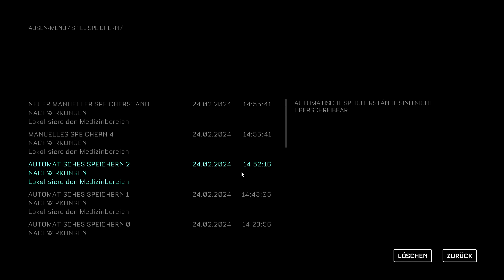THE CALLISTO PROTOCOL [006] 🧑🚀 Düstere Geheimnisse | The Callisto Protocol Gameplay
THE CALLISTO PROTOCOL Let's Play/Gameplay (Deutsch/German) von Mukimuk
MUKIMUK IN SOZIALEN NETZWERKEN:
INFOS ZUM SPIEL:
► Titel: The Callisto Protocol
► Genre: Action, Abenteuer
► Entwickler: Striking Distance Studios
► Publisher: KRAFTON Inc.
► Veröffentlichung: 2. Dezember 2022
SPIELBESCHREIBUNG:
Überlebe, um den Schrecken von Callisto zu entkommen und lüfte die dunklen Geheimnisse von Jupiters Totenmond.